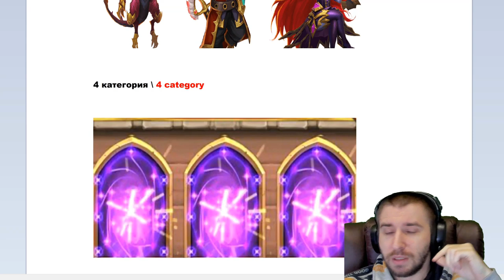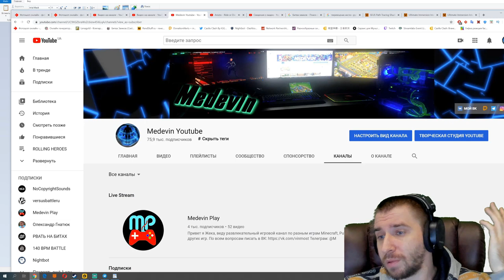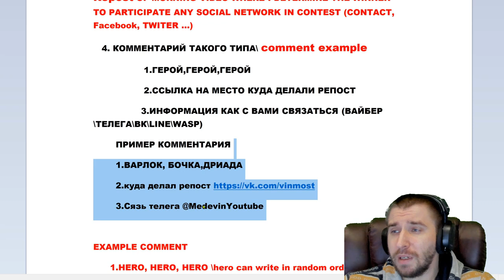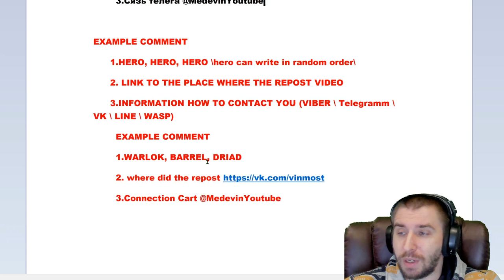БЕСПЛАТНЫЙ ЗЕФИР БАРД МЭРИ ОГНЕКРЫЛ \ FREE ZEPHYRICA RAMBARD MARY LAVANICA \ БИТВА \ CASTLE CLASH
Repost OF MORNING VIDEO WHERE I DETERMINE THE WINNER TO PARTICIPATE ANY SOCIAL NETWORK IN CONTEST (CONTACT, Facebook, TWITER ...)
   4. КОММЕНТАРИЙ ТАКОГО ТИПА\ comment example
                  1.ГЕРОЙ,ГЕРОЙ,ГЕРОЙ
                  2.ССЫЛКА НА МЕСТО КУДА ДЕЛАЛИ РЕПОСТ
                 3.ИНФОРМАЦИЯ КАК С ВАМИ СВЯЗАТЬСЯ (ВАЙБЕР\ТЕЛЕГА\ВК\LINE\WASP)
        ПРИМЕР КОММЕНТАРИЯ
        1.ВАРЛОК, БОЧКА,ДРИАДА
        3.Сязь телега @MedevinYoutube
EXAMPLE COMMENT
      1.HERO, HERO, HERO \hero can write in random order\
      2. LINK TO THE PLACE WHERE THE REPOST VIDEO
      3.INFORMATION HOW TO CONTACT YOU (VIBER \ Telegramm \ VK \ LINE \ WASP)
        EXAMPLE COMMENT
        1.WARLOK, BARREL, DRIAD
        3.Connection @MedevinYoutube